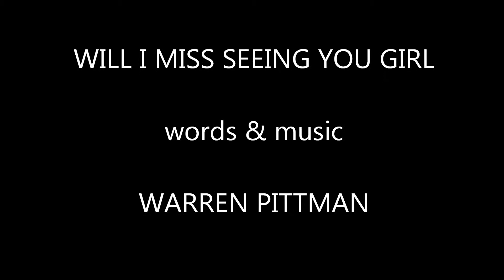THE FUNK GYPSY'S ANIMATED DANCE MOVIE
Featuring Missy as Daniela as she dance to "Will I Miss Seeing You" the first single to be released for the upcoming CD audio album, and digital download in November of this year 2018.  The Funk Gypsy's are coming to you directly from the back of your mind.  "Da Process" and "We are the Funk Gypsy's" have been released as instrumentals as well as the highly dance-able and extremely fonky   "Back to Back with the Funk Music"  These songs will also be on The Album "Will I Miss Seeing You" When it is released this Fall.

Warwren Records